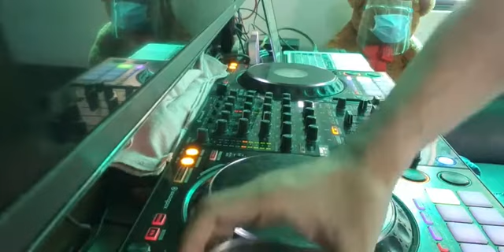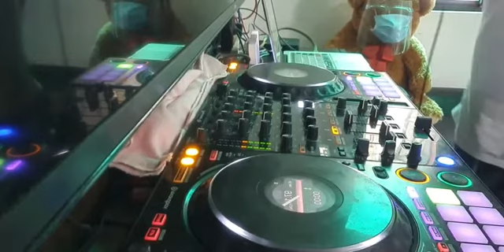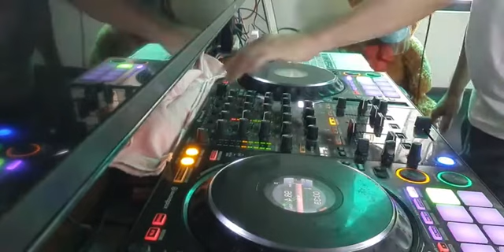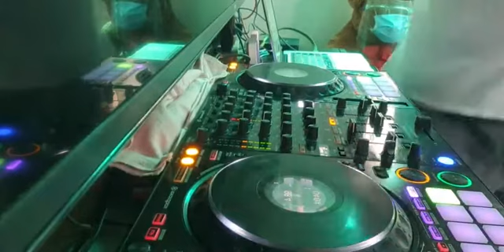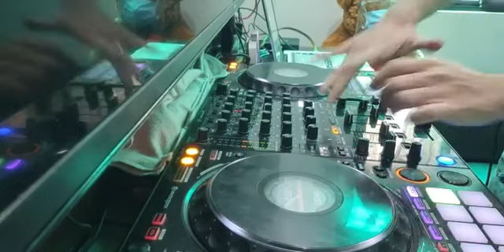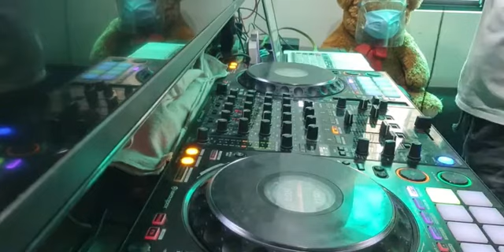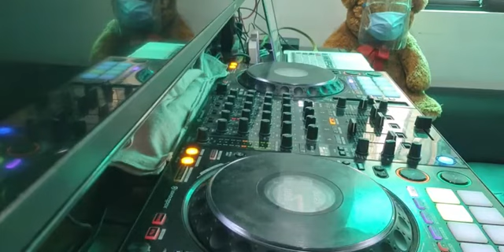FRancis M Mix Selection